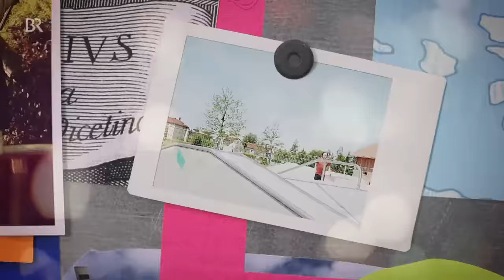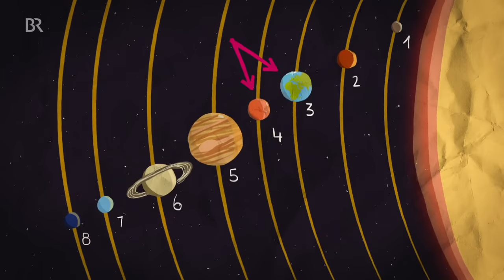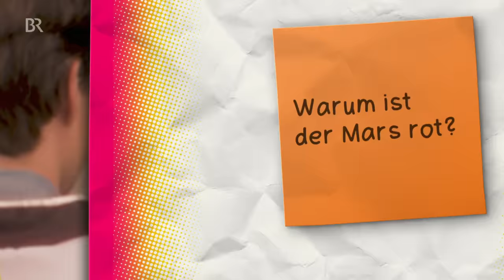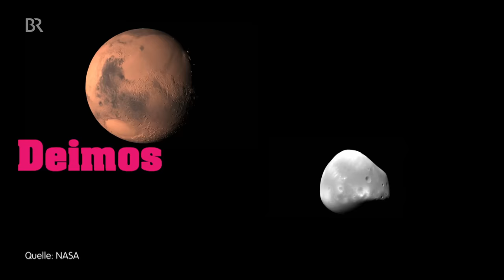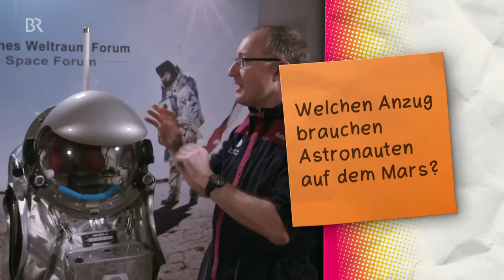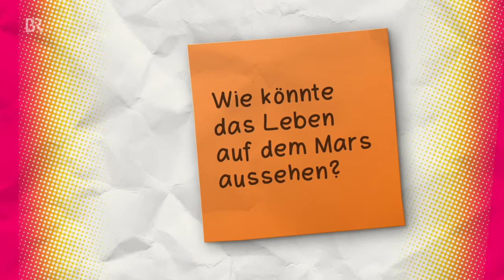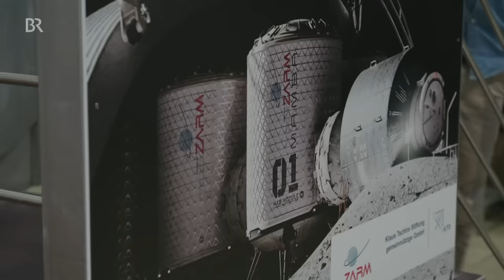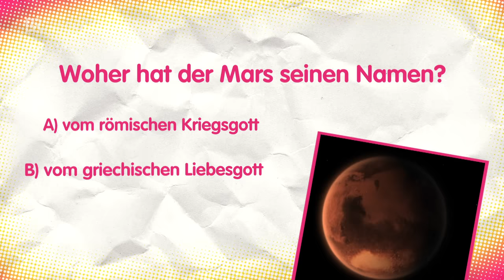Der Mars-Check | Reportage für Kinder | Checker Tobi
👉 Checker Tobi ist neugierig, wie es wäre, zum Mars zu reisen. Deshalb besucht er die Physikerin und Mars-Expertin Christiane. Sie hat ein ganzes Jahr lang auf Hawaii in einer speziellen Mars-Station gelebt, um herauszufinden, wie es sich anfühlen könnte, auf diesem fernen Planeten zu leben und zu arbeiten. Mit einem coolen Trick reisen Tobi und Christiane in der Checker-Rakete zum Mars und erleben dort eine aufregende Entdeckungsreise. Sei dabei, wenn sie die Geheimnisse des roten Planeten erkunden! 🚀🔴

🎧 Checker Tobi gibt es auch zum Hören.